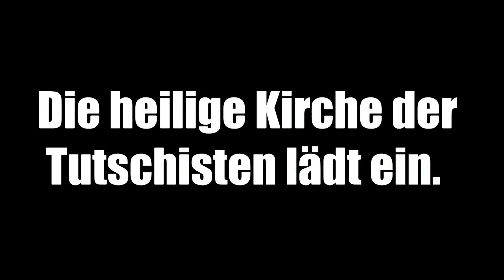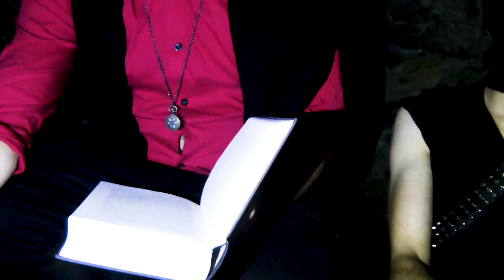"DIE TAUFE" | Altkommandantischer Ritus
Werde noch heute KOMMANDANT, Baby!